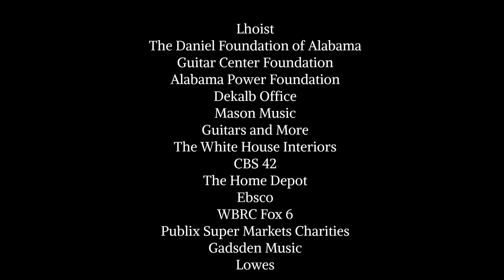Jordan Burson and Kaidence Woods